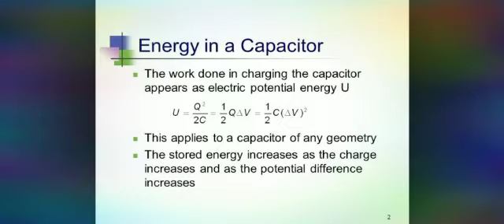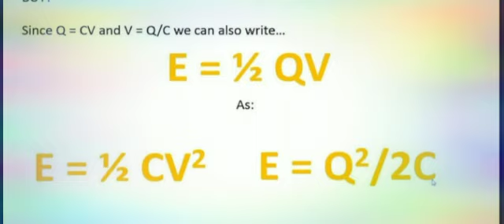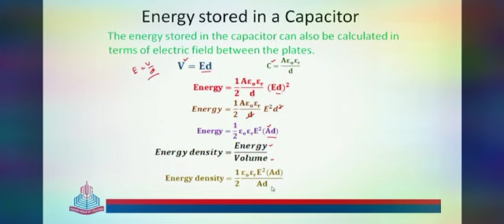Energy Stored in a capacitor/2nd Year/The Wings Girls College & School Chakwal